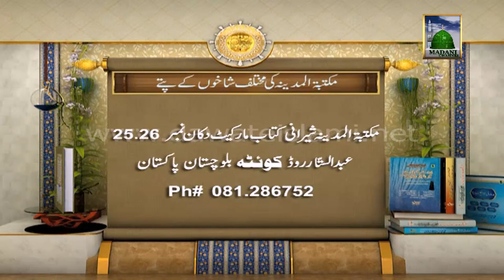Islamic Book - Rafiq ul Motamireen - Urdu Language